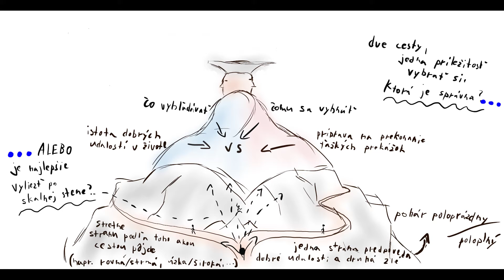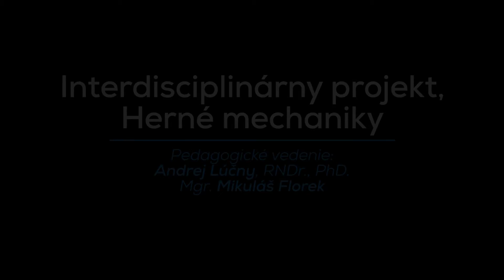Klauzúrne pásmo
Autor: Seidmann Maroš